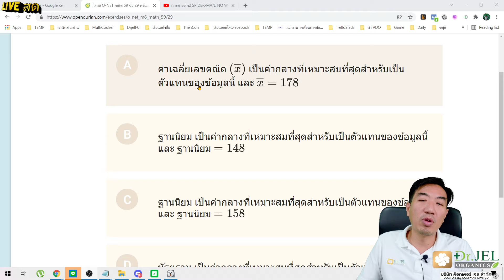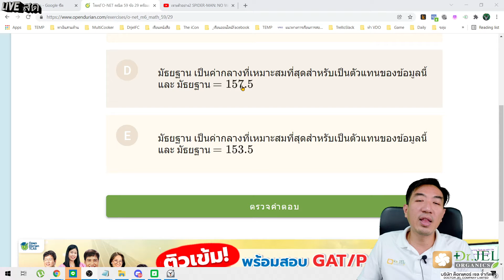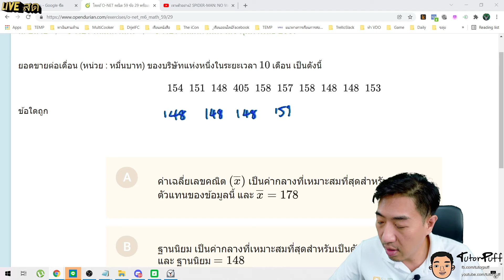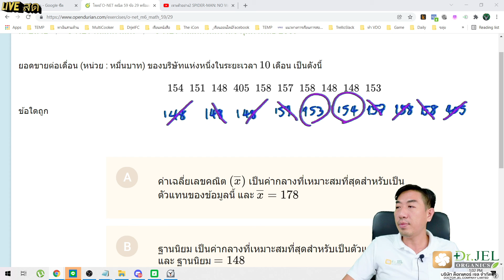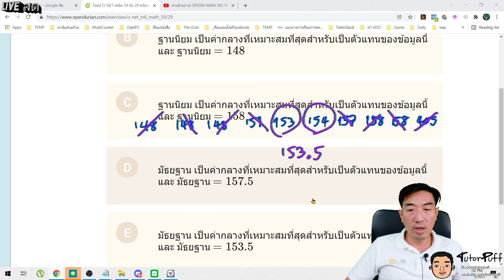ONET59 คณิต ข้อ 29